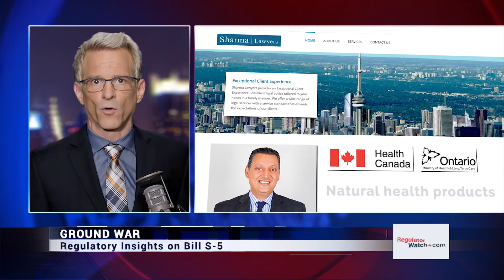GROUND WAR | REGULATORY INSIGHTS ON BILL S-5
A golden opportunity, that’s how regulatory lawyer Rajeev Sharma describes the landscape facing the vaping industry as Bill S-5, Canada’s draft federal vaping regulations, continues its march through Parliament.

What steps should the vaping industry and advocates take to win over the hearts and minds of Canadian political leaders? Is Health Canada hedging its bets? And, is it time for a ground war in support of vaping?

Get inside insights from the leading regulatory advisor to the Canadian vaping industry—only on RegWatch by RegulatorWatch.com.